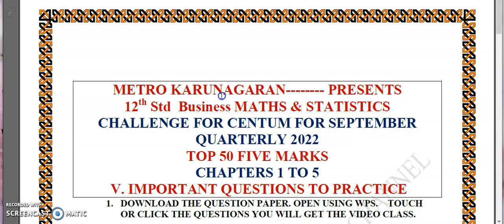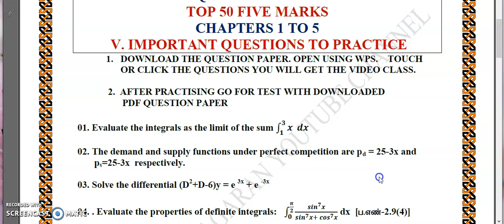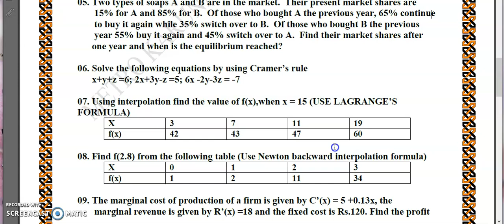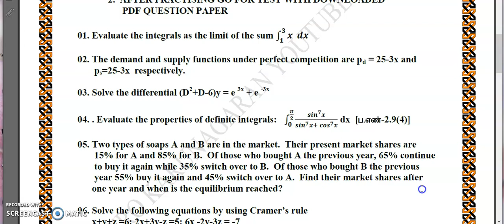12th STD BUSINESS MATHS TOP 50- 5 MARKS VERY IMPORTANT SUMS OF QUARTERLY SEP'2022 EXAM - SERIES -1